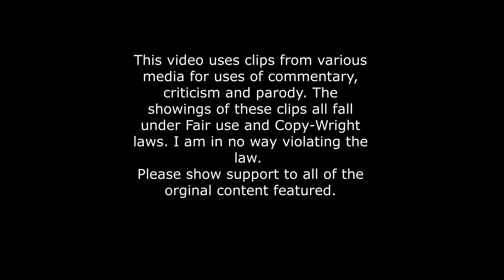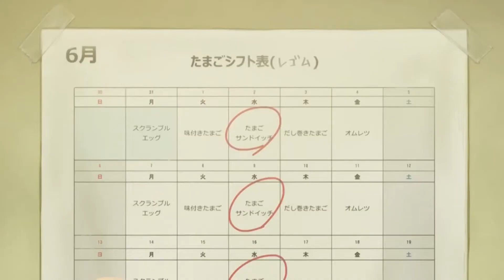The Problem With Beastars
I'm only talking about the first season of the anime, should've mentioned that.

"Beastars" created by Netflix, based on a manga series written by Paru Itagaki.

This video uses clips from several from various media for uses of commentary, criticism and parody. Please show support to all of the clips used.

Clips used:
"Zootopia" produced by Disney and directed by Bryon Howard